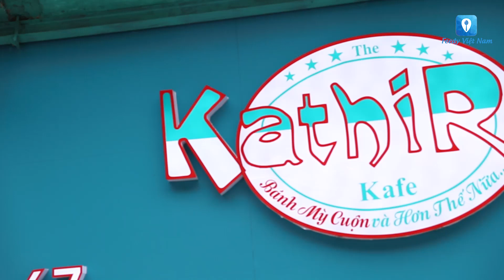[Review] "Du lịch Mehico" với BÁNH MÌ KATHI lạ miệng siêu hot trên phố Quốc Tử Giám | Feedy TV